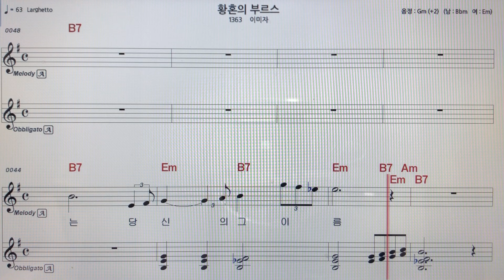이미자~황혼의부르스 알토색소폰 악보MR ~손미영알토색소폰ㆍ플루트연주